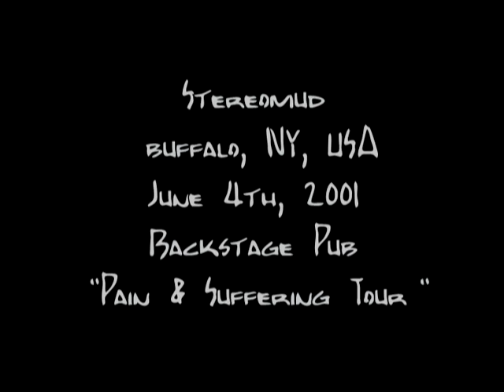Stereomud Live - COMPLETE SHOW - Buffalo, NY, USA (June 4th, 2001) Backstage Pub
Stereomud
Buffalo, NY, USA
June 4th, 2001
Backstage Pub
"Pain & Suffering Tour"

Supported Acts:
Endo
Flybanger

Setlist:
Closer now
What
Don’t be afraid
Steppin away
How we stand
Sunlight
Leave (back up)
Lost your faith
Old Man
Pain

Filmed By: Chris H. (r.i.p.)
Angles: Back Right Tripod
Transfer: Unknown GEN VHS Transfer

Note: This video isn't quit the standard quality we strive here from our previous uploads. But there is little to no footage of this band circulating live so we decided to share it for those who are fans of this band.

Erik Rogers - vocalist (previously of Soundevice, later in Dangerous New Machine).
Corey Lowery - bassist (previously of Stuck Mojo, Switched, Dark New Day, Eye Empire, and Saint Asonia currently in Seether)
Dan Richardson - drummer (previously of Crumbsuckers and Pro-Pain and Life of Agony)
John "Fatts" Fattoruso - guitarist (Formerly of Black Water Rising, Wardance, I4NI, Altered Vision, 5ive Year Stare)
Joey Zampella AKA Joey Z - guitarist (currently in Life of Agony)